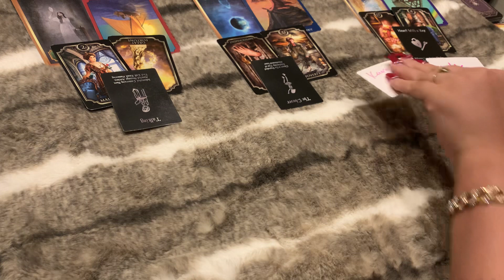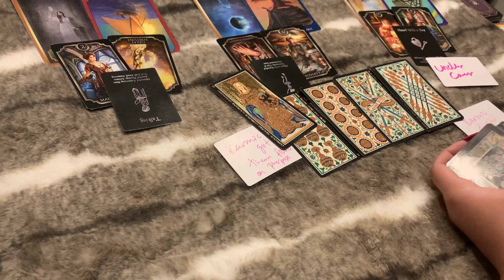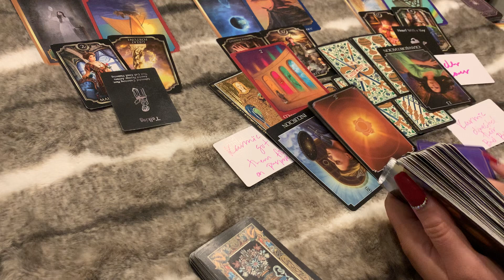💔💵SET THEM🆙 TO BE FIRED FROM THEIR JOB ON PURPOSE JUST SO THEY WOULDN’T SPEND MONEY ON YOU!🧨⚔️💰